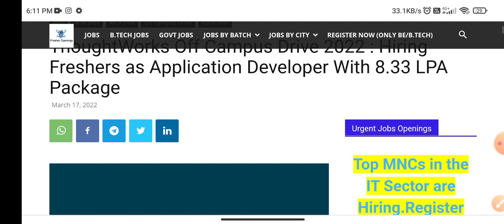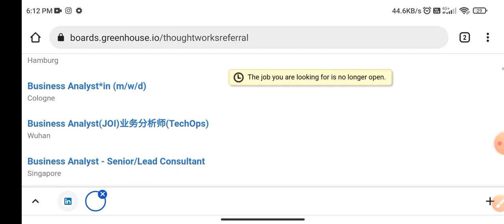ThoughtWorks off Campus Drive 2022 Registration | Hiring for 21& 22 Batch | Recruitment for Freshers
ThoughtWorks off Campus Drive 2022 Registration | Hiring for 2021 & 2022 Batch | Recruitment for Freshers

thoughtworks interview
thoughtworks welcome kit
thoughtworks interview experience
thoughtworks exam pattern
thoughtworks code pairing round
thoughtworks bangalore office
thoughtworks qa analyst interview questions
thoughtworks off campus drive 2022
thoughtworks company
thoughtworks salary
thoughtworks hackerearth coding questions
thoughtworks india
thoughtworks interview process for experienced
thoughtworks application developer interview
thoughtworks office
thoughtworks off campus
thoughtworks bangalore office
thoughtworks pune office
thoughtworks chennai office
thoughtworks gurgaon office
thoughtworks review
thoughtworks recruitment
thoughtworks recruitment process
thoughtworks company reviews
thoughtworks hyderabad
thoughtworks hiring
thoughtworks hiring process
thoughtworks hiring challenge
latest off campus drives for 2021 batch freshers
latest off campus hiring
latest off campus 2022
latest off campus recruitment 2021
jobs for housewives from home
jobs for commerce students
jobs for bcom graduates freshers
jobs for students online at home in telugu
jobs for women at home
jobs for college students
jobs for 12th pass in india
thoughtworks off campus for 2021 batch
thoughtworks off campus for 2022 batch
thoughtworks off campus for freshers
thoughtworks Recruitment for 2021 batch
thoughtworks  Recruitment for 2022 batch
thoughtworks  Recruitment for freshers
Thoughtworks Hiring for 2021 batch
Thoughtworks Hiring for 2022 batch
Thoughtworks Hiring for freshers